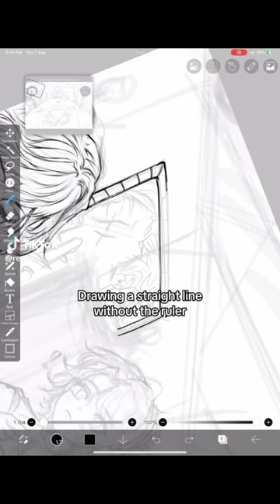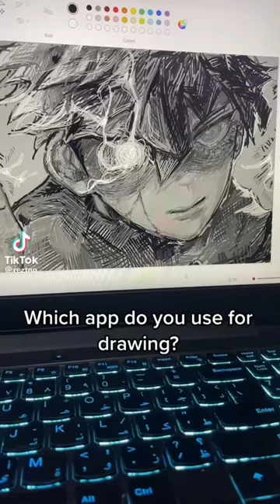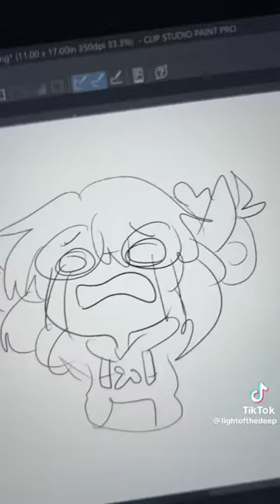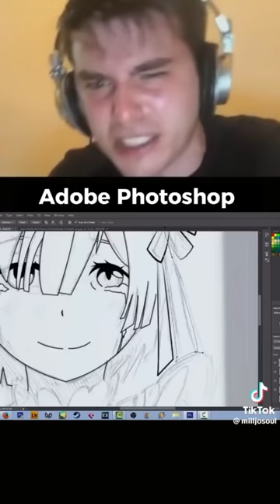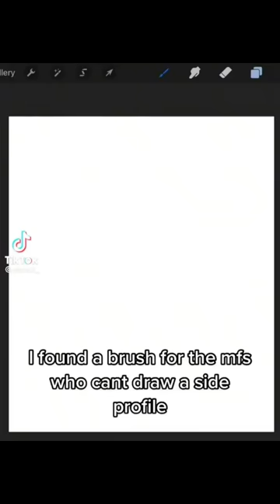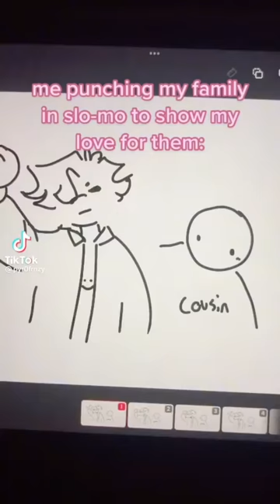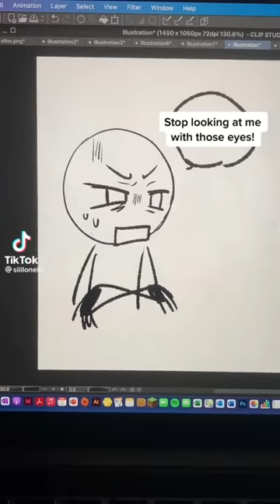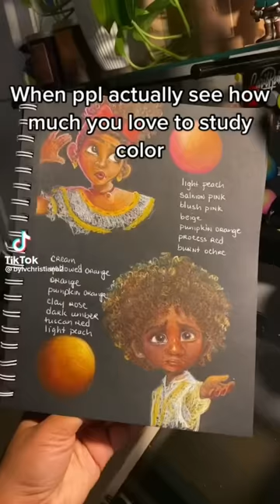Random funny art TikToks cuz I need more storage pt 4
Lol y’all just can’t seem to get enough of these, so eat up my lovely subscribers ❤️

As always, credit to all the original artists on Tiktok! If any watermarks are too hard to see, let me know and I’ll link the original Tiktok here in the subscription :)